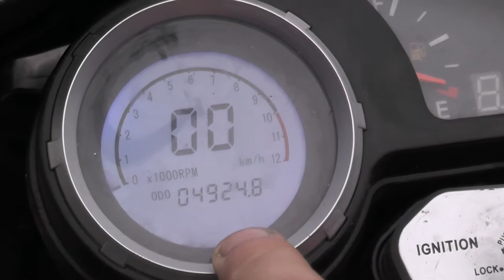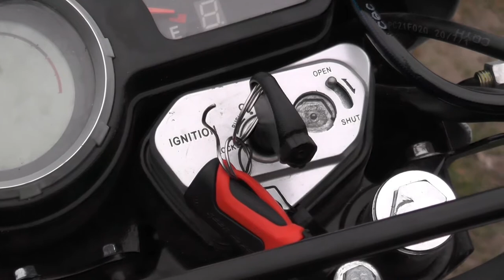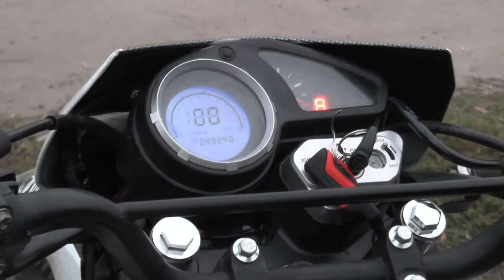Motoland enduro 250 кубов 172FMM пропала искра после обрыва приводной цепи